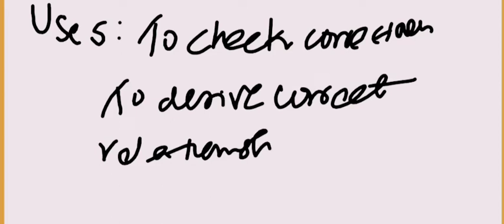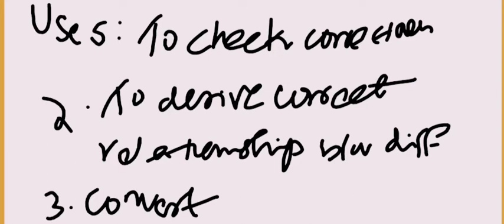principles of homogeneity/ uses of dimension formula/ to check correctness of equation/ plus one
Dear children

this class include to check the correctnes of equation one of uses of dimension formula.

smart study👍
ES